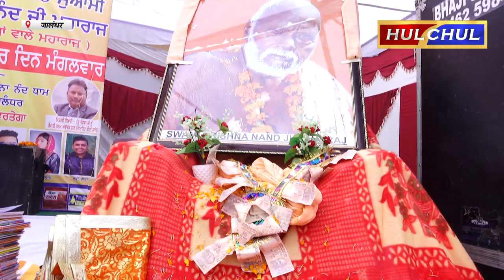Hulchul TV :ब्रह्मलीन 108 स्वामी कृष्णानंद जी महाराज की 13वीं बरसी समागम